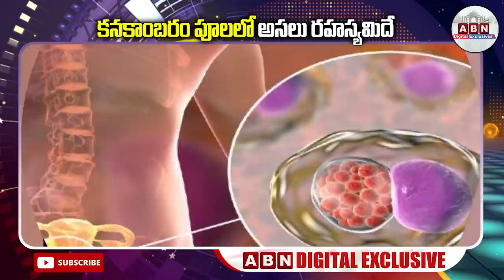కనకాంబరం పూలలో అసలు రహస్యమిదే || Intresting Facts About Kanakambaram flower || ABN Digital